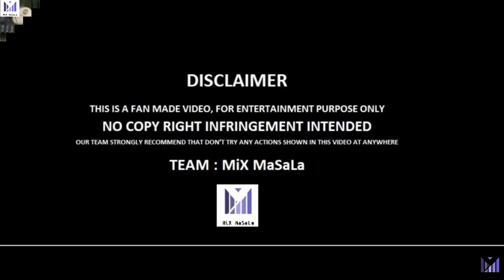BAMBOO V/S SUTLI | बांस के साथ सुतली बम का धमाका | Dhamaka_2020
bamboo vs sutli
bamboo bomb
sutli dhamaka
atta vs sutli
bamboo vs bomb

Support Us
MiX MaSaLa